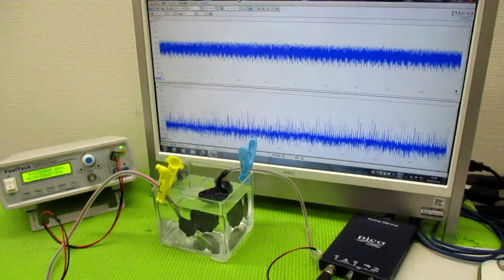音圧測定解析に基づいた、超音波システムの開発技術 ultrasonic-labo